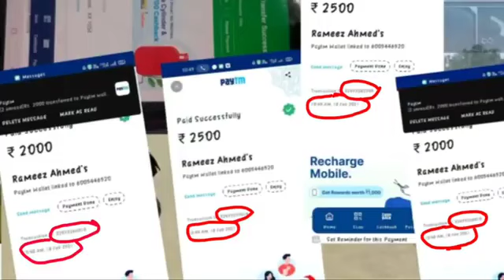WORLD'S NO 1 SCAMEER GAMING LAND " GAMING LAND EXPOSE" REPLY TO DONKEY GAMING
Channel ko like or comment jrrur Krna and luv u all YouTube family